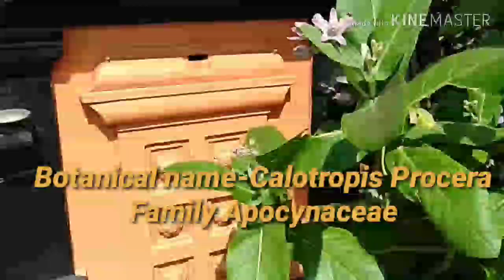Calotropis blooming in kerala _This Plant kill your disease. Also known Crown, Ack Mandar , Erukku.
Carlotropis is a genus of flowering plants in the dogbane family, Apocynaceae, first described as a genus in 1810. It is native to southern Asia and North Africa. ... or mader. Calotropis species are usually found in abandoned farmland.
 procera (Asclepiadaceae) is a well known plant in the Ayurvedic  and Unani system of medicine. Based on its traditional use this plant was selected for evaluation of its wound healing potential.Whole plant was used to treat common diseases such as fever, rheumatism, indigestion, cold, eczema, diarrohea, for the treatment of boils and for the treatment of jaundice. The root was used for the treatment of eczema, leprosy, elephantiasis, asthma, cough, rheumatism and diarrhoea The stem
was used for the treatment of skin diseases, intestinal worms, leprosy and cure leucoderma . Calotropis gigantea leaves and flowers extracts were effective in lowering serum glucose levels in normal rats. The administration of leaf and flower extracts to streptozotocin-induced diabetic rats showed a significant reduction in serum glucose levels.